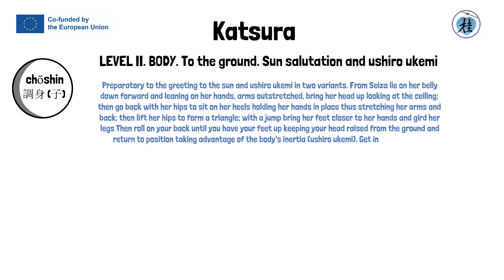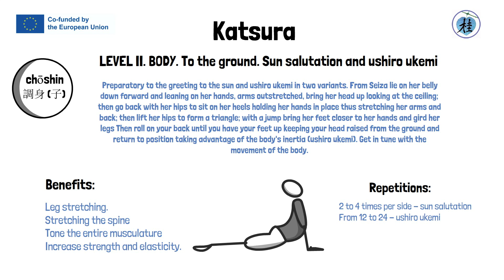KATSURA. LEVEL II. BODY. To the ground. Sun salutation and ushiro ukemi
Preparatory to the greeting to the sun and ushiro ukemi in two variants.
From Seiza lie on her belly down forward and leaning on her hands, arms outstretched, bring her head up looking at the ceiling; then go back with her hips to sit on her heels holding her hands in place thus stretching her arms and back; then lift her hips to form a triangle; with a jump bring her feet closer to her hands and gird her legs Then roll on your back until you have your feet up keeping your head raised from the ground and return to position taking advantage of the body's inertia (ushiro ukemi). Get in tune with the movement of the body.

Benefits:
Leg stretching.
Stretching the spine
Tone the entire musculature
Increase strength and elasticity.
Repetitions:
2 to 4 times per side - sun salutation
From 12 to 24 - ushiro ukemi